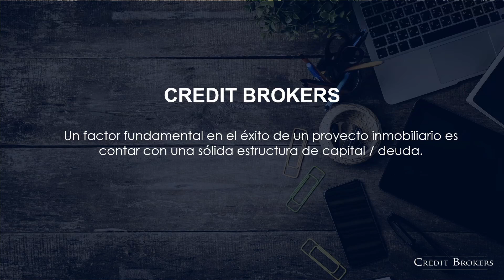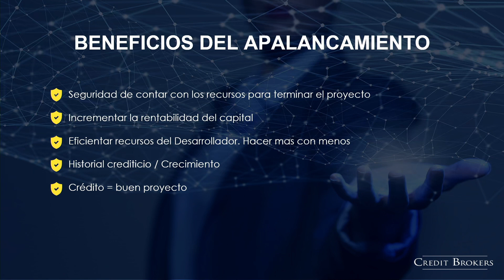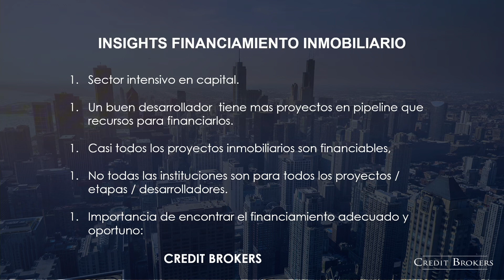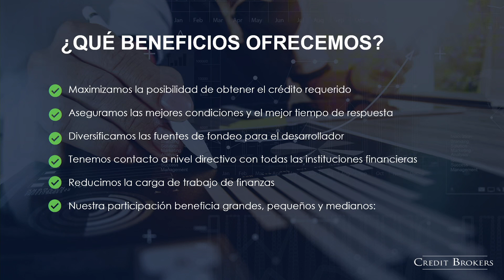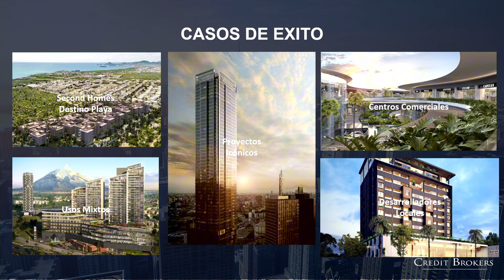Estructuración de financiamiento inmobiliario con un CFO On Deman | REBS GDL 2024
¿Estás listo para descubrir nuevas oportunidades en el mundo inmobiliario de Guadalajara ? En REBS el debate y la formación de alianzas comerciales se unen para impulsar tu éxito.